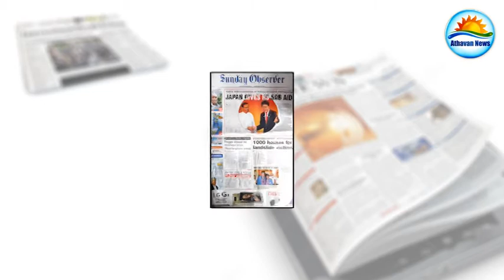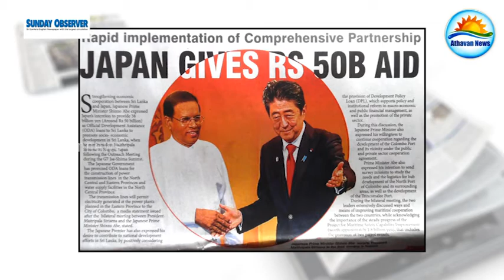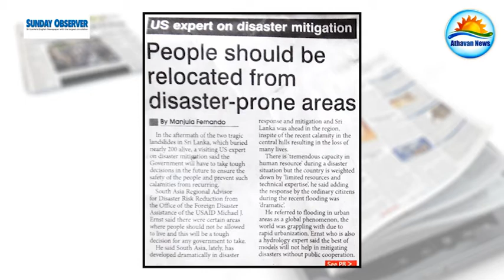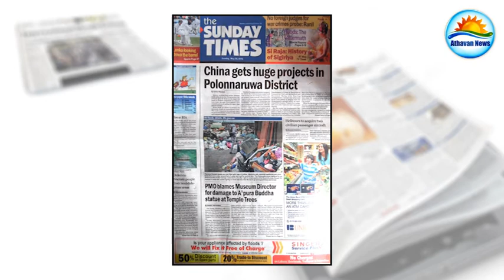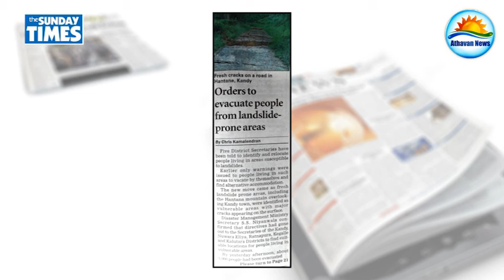The English Papers : Sunday, may 29, 2016